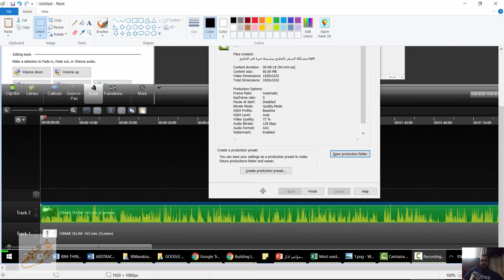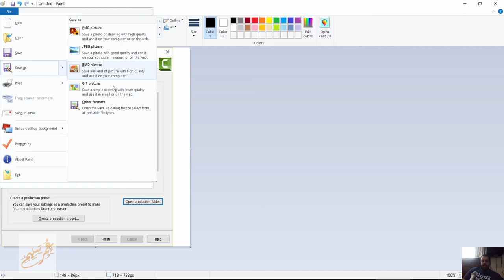كيفية التقاط صورة من شاشة الكمبيوتر